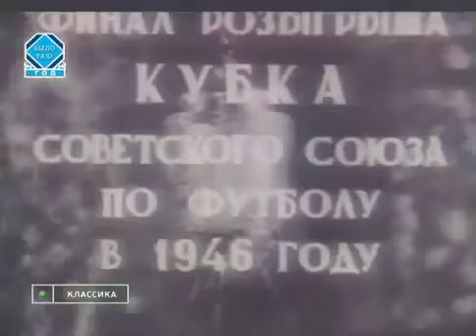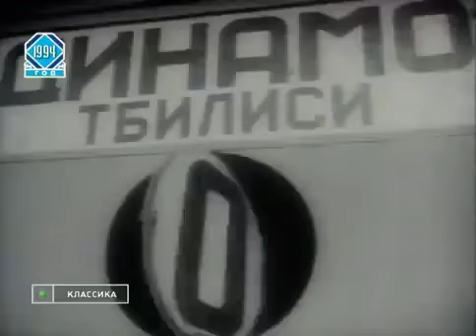СПАРТАК - Динамо (Тбилиси, СССР) 3:2, Кубок СССР - 1946, Финал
20 октября 1946 года, Кубок СССР - 1946, Финал
Москва, Центральный стадион "Динамо", 70000 зрителей
Голы: Иван КОНОВ (9), А.Гогоберидзе (15), Г.Антадзе (22), Георгий ГЛАЗКОВ (38), Олег ТИМАКОВ (99)